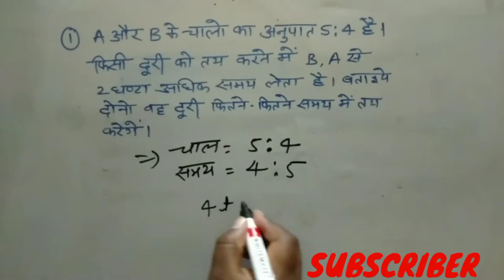औसत चाल समय दूरी।।Railway group D 2022 most important questions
Railway group D 2022 most important questions चाल समय और दूरी

चाल समय दूरी मैथ ट्रिक
चाल समय दूरी से संबंधित प्रश्न
चाल समय दूरी के सवाल
चाल दूरी समय का सूत्र
समय चाल दूरी का फार्मूला
समय चाल दूरी के प्रश्न
औसत चाल समय दूरी
चाल समय दूरी का प्रश्न
most important questions Railway group D
रेलवे ग्रुप D में पूछे जाने वाले महत्त्वपूर्ण प्रश्न
2022 रेलवे ग्रुप डी में पूछे जाने वाले इंपोर्टेंट प्रश्न
Railway group D math के प्रश्न
चाल समय दूरी का शॉर्ट ट्रिक
speed distance time short trick
railway group D previous paper
पिछले साल का रेलवे ग्रुप डी पेपर